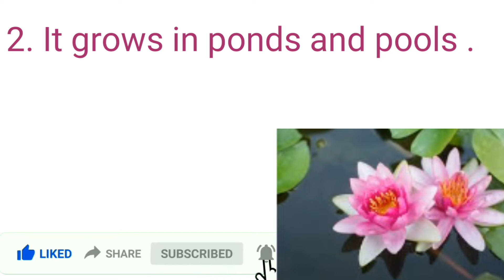5 Lines Essay On Lotus/ lotus essay .